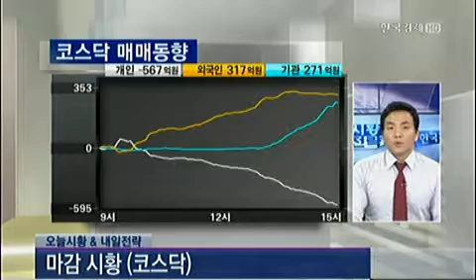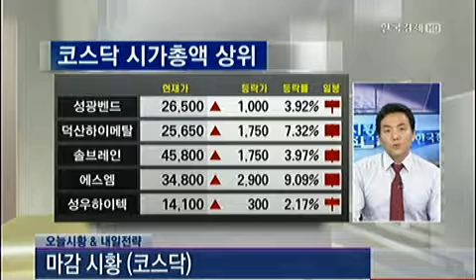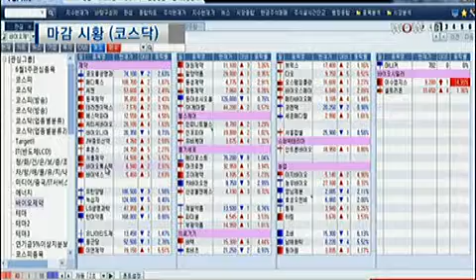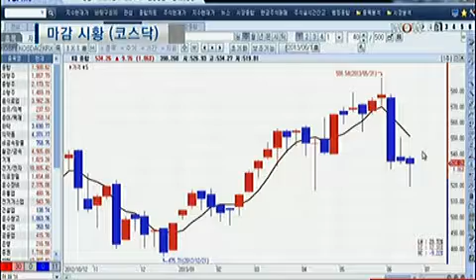마감 동시호가_2013년 6월 18일 방송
김성훈 코리아인베스트 팀장
이태원 한국투자증권 동대문지점 과장